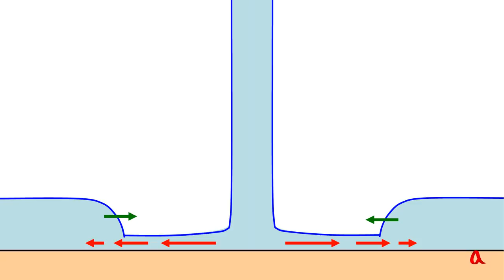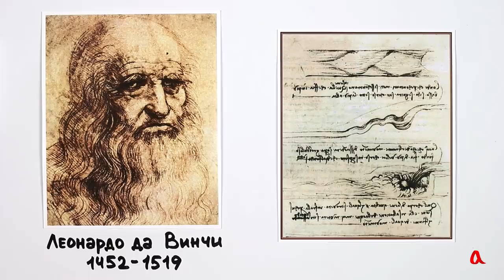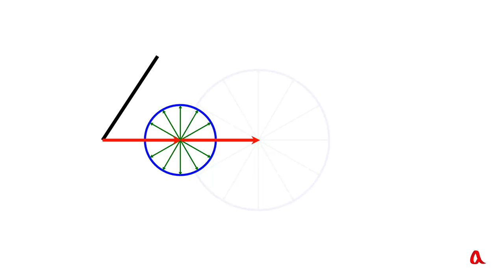Гидравлический прыжок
Гидравлический прыжок — это резкое повышение уровня воды в канале, когда быстрое течение резко переходит в медленное. Возмущения не могут проникнуть в область быстрого течения, потому что здесь скорость распространения гравитационных волн меньше скорости течения.